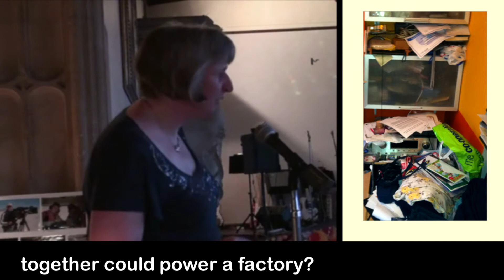Stuff Stuff Stuff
At Andy's Out with a Bang Party. Live poetry performance: about house clearing.